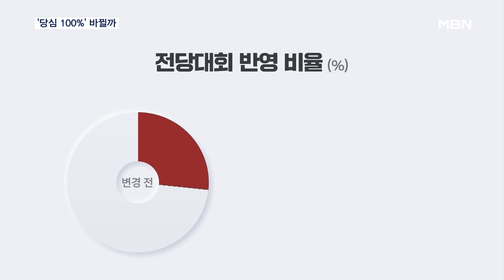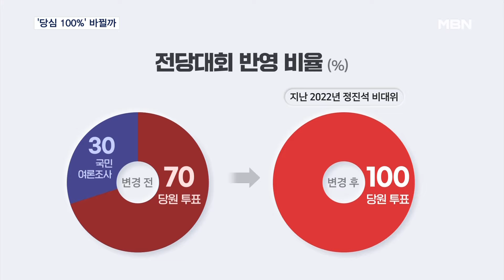황우여 비대위원장 임명…'당심 100%' 전대 룰 바뀌나 [MBN 뉴스7]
【 앵커멘트 】
  황우여 전 새누리당 대표가 국민의힘 신임 비상대책위원장으로 정식 임명됐습니다.
  당장 이번 총선 패배의 민심을 반영해 일반 국민 여론 조사를 반영할 것인가, 현행 당심 100%를 유지할 것인가 전당대회 룰을 둘러싼 논쟁이 본격화될 전망입니다.
  민지숙 기자입니다.

【 기자 】
  국민의힘은 황우여 전 새누리당 대표가 선공후사의 마음으로 비대위원장직을 맡기로 결단했다고 강조했습니다.

▶ 인터뷰 : 윤재옥 / 국민의힘 원내대표 겸 당대표 권한대행
- "당과 정치를 누구보다도 잘 알고 계시고 공정하게 전당대회를 관리하실 수 있는 분으로…."

  새 비대위의 최대 관심사는 지난 전당대회를 앞두고 도입된 '당원 100%' 룰을 변경할지 여부입니다.

 윤석열 정부 출범 전까지는 당원 70%에 국민 여론조사 30%로 전당 대회를 치렀지만, 정진석 비대위 시절 친윤계 주도로 룰을 바꿨습니다.

  그 결과 나경원, 안철수 의원, 유승민 전 의원 등 일반 여론 조사에서 강세를 보인 비윤계 후보들은 불출마를 선언하거나 낙선했습니다.

  하지만 22대 총선 참패로 지도부 선출부터 민심을 반영해야 한다는 목소리가 힘을 얻고 있습니다.

  특히, 국민에게 크게 외면받은 수도권 낙선자들은 당의 근본적인 체질 개선을 요구했습니다.

▶ 인터뷰 : 김종혁 / 국민의힘 경기 고양병 낙선인
- "약으로는 치료하기 어려운 정도의 대수술이 필요한 그런 중병에 걸려 있다고 생각합니다."

▶ 스탠딩 : 민지숙 / 기자
- "이르면 6월 치러질 전당대회 룰이 민심을 반영하는 쪽으로 다시 바뀐다면, 비윤계 인사들이 당권 도전에 더 적극적으로 나설 전망입니다. MBN뉴스 민지숙입니다."